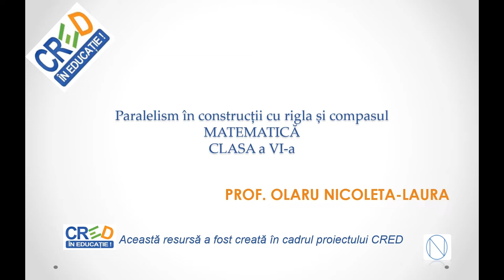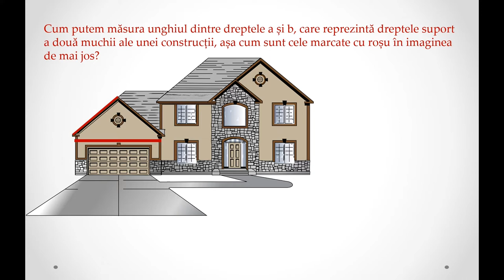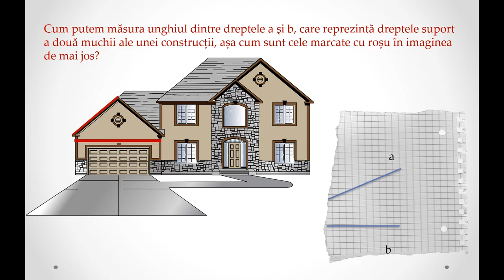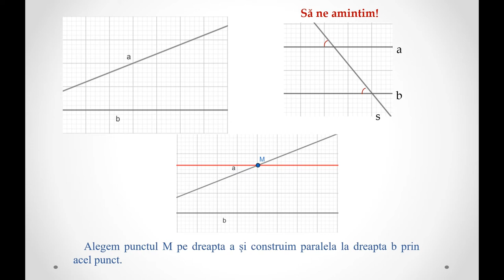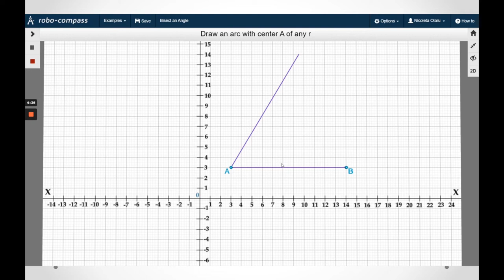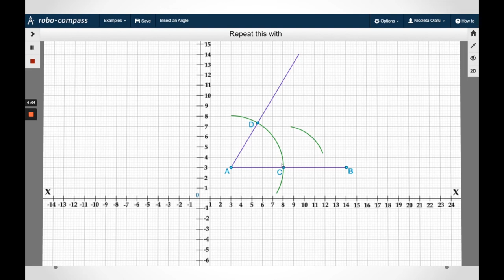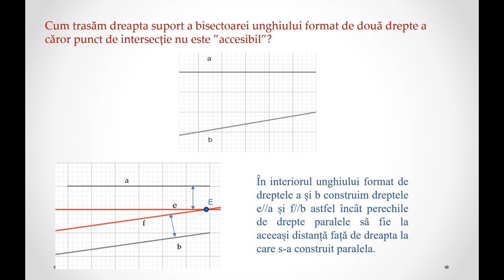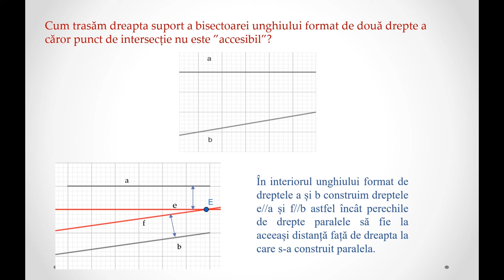Paralelism în construcții cu rigla și compasul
Resursa educațională propusă a fost realizată pentru a putea fi folosiltă atât ca support în activitatea la clasă cât și pentru studiul individual.